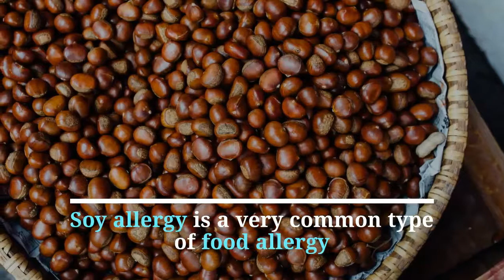What You Need To Know About Soy Allergy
Soy allergy is a very common type of food allergy that often begins at infancy. Though soy is not really an essential part of an American diet, many products include soy because of its high protein content, ease of production, and versatility.

If you suffer from it, here are things that you need to know about soy allergy to help you avoid it and keep you safe.

Join us in our mission to spread Food Allergy Awareness.

PracMedic Tribe is a community of like-minded people interested in topics related to health and allergies, and they are a caring lot too!

What are the benefits of PracMedic Tribe?

Testing Tribe
This is exciting! When we launch new products, we will reach out to our PracMedic Tribe for volunteers to be our Testing Tribe. Our Testing Tribe will receive FREE products in exchange for comments and feedback.

Tribe Deals
You will be in our priority list to receive specials and bargains.

e-Letters
We know you like to keep abreast with health and allergies related topics. We love to share with you quality articles delivered via our e-Letters.

★☆★LOOK FASHIONABLE WITH PRACMEDIC BAGS ★☆★
Medical Bags are as important as other carry bags which become part of our everyday fashion accessory. Therefore, PracMedic Bags have designed Medical Bags that are not only pragmatic, PracMedic Medical Bags are also fashionable and made with only premium quality materials to ensure durability and reliability.
When you use a PracMedic Bags, you will Know the Difference.